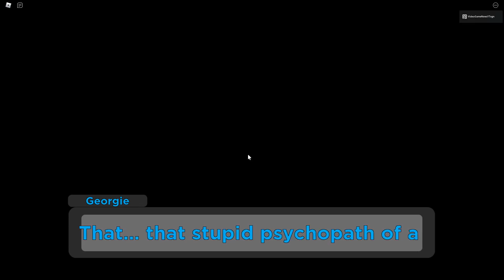ROBLOX SCARY PIGGY GAME - Piggy The Result of Isolation